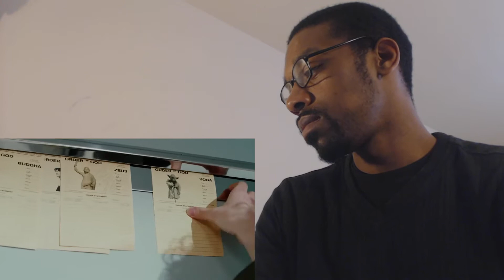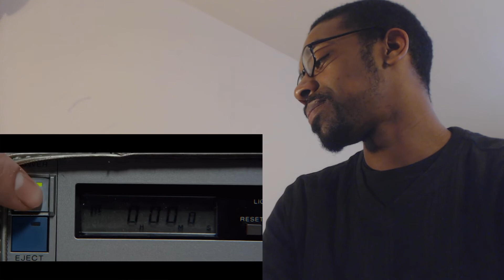PLT (DOUBLE REACTION) "HOCUS POCUS"+"BLIND"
I honestly have no idea about any of these people in this group, but it was recommended and I figured I'd give them a try.

Like me on facebook: fraeofficial1